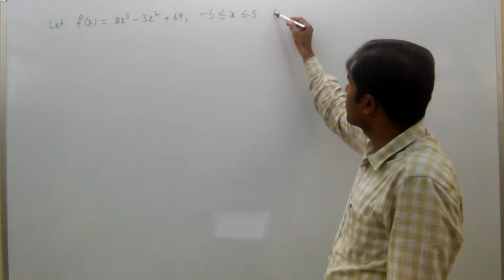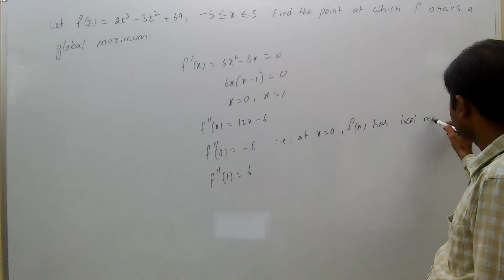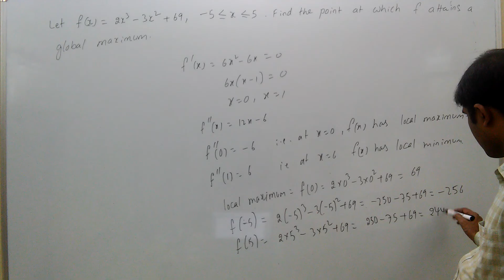mathematics, gate, maxima and minima of single variable